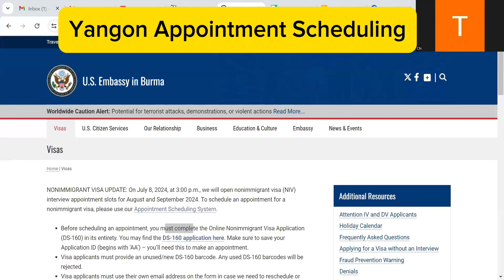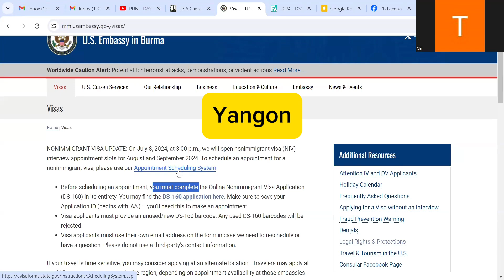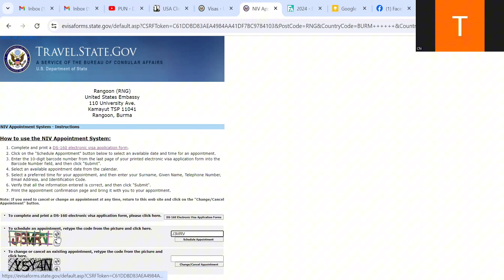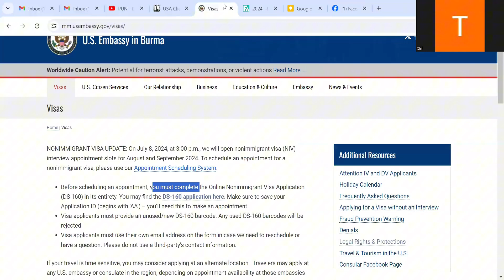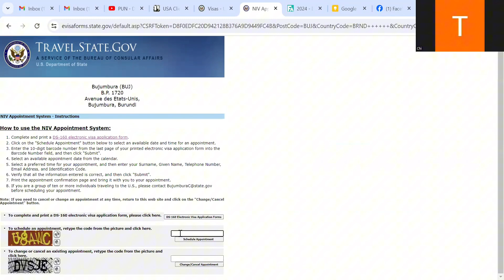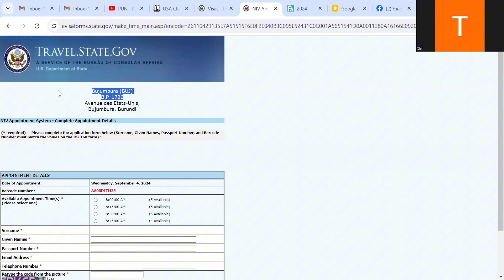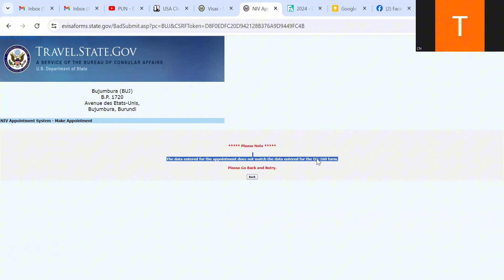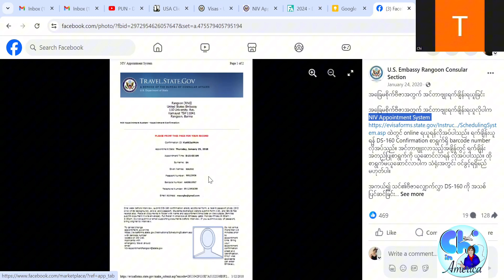USA Visa Appointment ကိုရန်ကုန်သံရုံးမှာယူနည်း